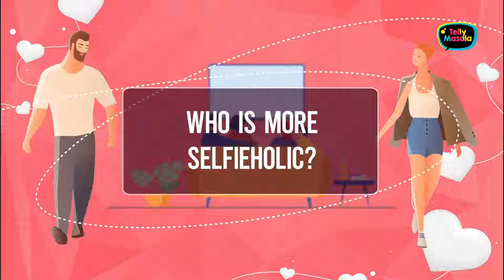Yeh Bahot Rude... Krushal Ahuja & Chandani Sharma's Romantic Love Story | First Meeting & Secrets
Teri Meri Kahani ft. Krushal Ahuja & Chandani Sharma, who are currently playing the roles of Aniruddha and Arshi in the serial Jhanak, Both actors revealed some fun secrets about each other, right from their first meeting to their fun bond on and off-screen.